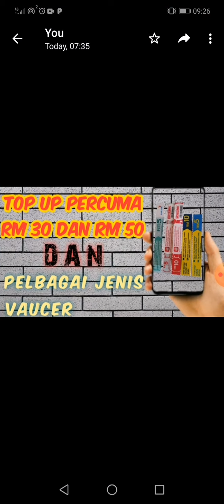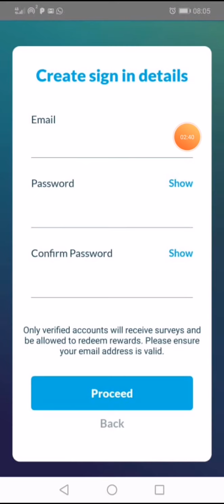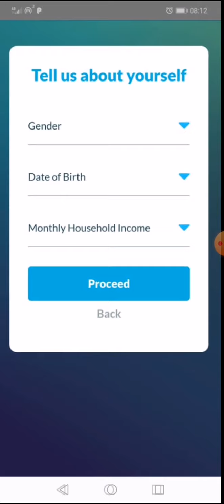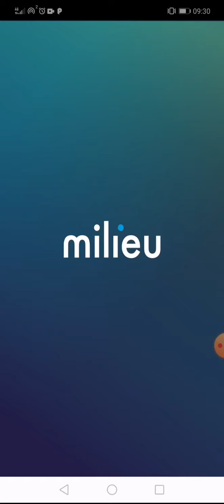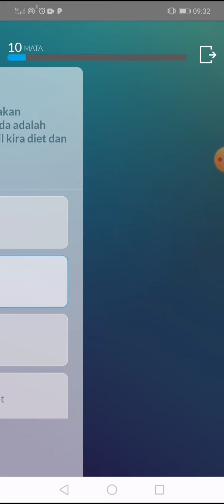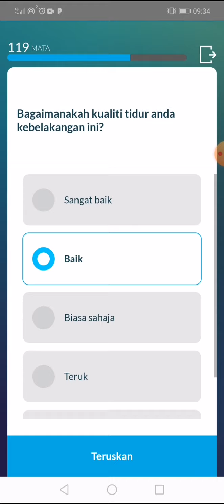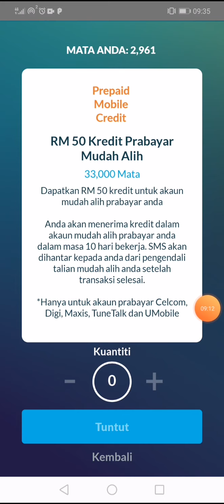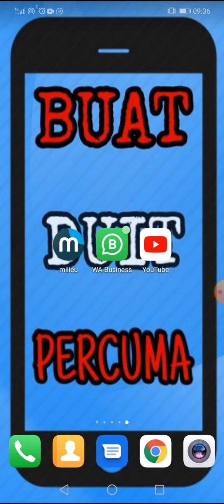TOP UP PERCUMA RM 30 DAN RM 50 HANYA JAWAB SERVEY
HANYA JAWAB SERVEY BOLEH DAPAT TOP UP PERCUMA BERNILAI RM 30 DAN 50 SERTA PELBAGAI VAUCER YANG LAIN.

📌MASUKAN KOD
👉 2DFLUQ

List tutorial buat duit dengan bermain game

Jangan Ketinggalan Guys!

Ikut semua step dalam video sampai habis

Masukan kod untuk dapatkan 8000 coin pertamas (3602703)

1.Download via playstore/apps store

2.Buka dan mendaftar di bahgian profile

3.Klik masuk

4.Klik buat akaun

5.Masukan Malaysia, email dan password

6.verifiy email melalui spam ( bukak gmail tekan 3 titik dan cari spam)

7.Buka dan login semula

8.Bace 1 news untuk dapatkan 50 point

9.Done

*Tugas di aplikasi ini hanya membaca news, semakin banyak news yang korang baca maka semakin banyak lah duit yang korg boleh dapat. PEMBAYARAN MELALUI TRANFER BANK

Selamat mencuba guys dan semoga bermanfaat

Like dan Share gusy

Video ini bertujuan untuk memberi pengetahuan dan pembelajaran sahaja. Saya/Buat duit percuma tidak menjamin bahawa semua orang akan memperolehi income seperti yang ditunjukkan. Ianya terpulang pada usha masing-masing.Saya/buat duit percuma juga hanya menunjukkan aplikasi/website yang berpotensi untuk buat duit percuma.
Semua maklumat yang diberikan tepat pada masa video ini Diterbitkan tetapi sebarang perubahan yang mungkin berlaku tertakluk kepada pemilik aplikasi/website